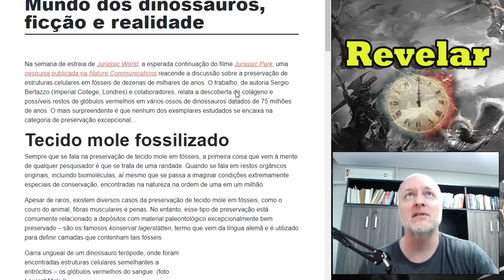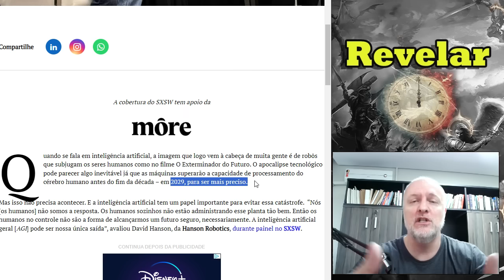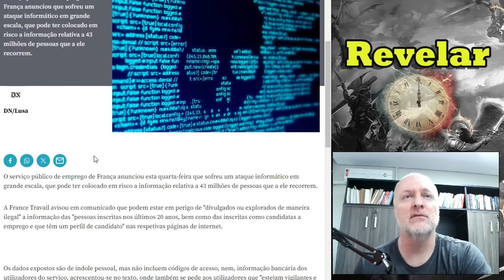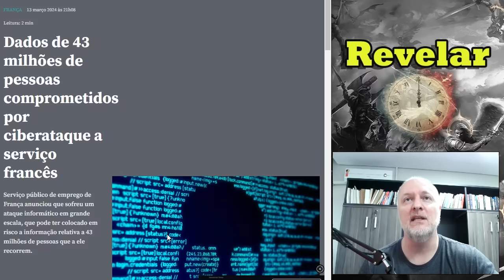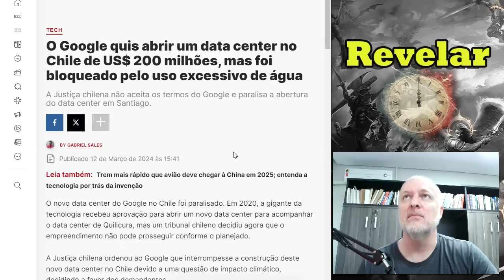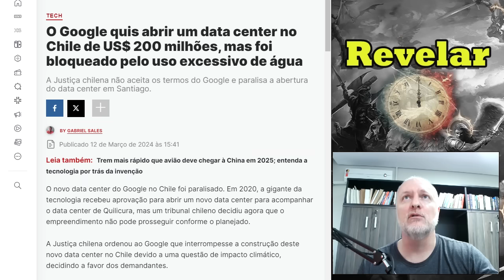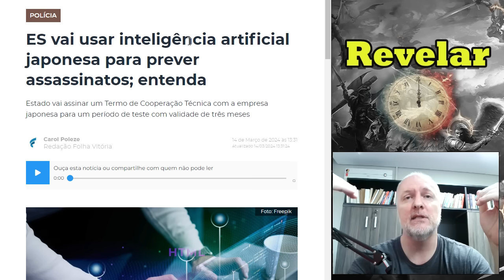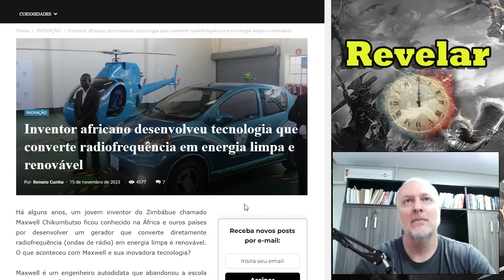LEITE TRANS, CARNE DE DINOSSAURO E QUEM NÃO SE AJOELHA NÃO PODERÁ MAIS CIRCULAR